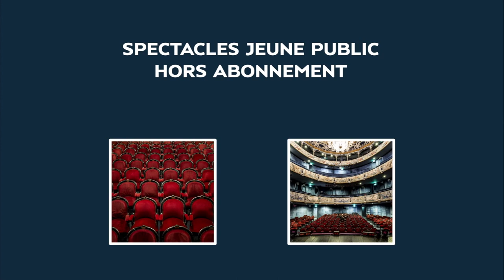L'amour vainqueur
MARDI 12 ET MERCREDI 13 NOVEMBRE 2019
HORAIRE JEUNE PUBLIC : 19 HEURES
THÉÂTRE SAINT-LOUIS

Opérette à partir de 9 ans
Les Frères Grimm / Le Festival d’Avignon

Durée estimée : 1h10
Avec Clémentine Bourgoin, Pierre Lebon, Flannan Obé, Antoni Sykopoulos.

« Parce qu’elle a refusé d’obéir à son père, une jeune fille amoureuse est enfermée dans une tour. À sa sortie, elle découvre un monde ravagé par les conflits et la misère. Pour retrouver son prince, notre héroïne laisse place à l’écoute de ses désirs et affronte un général qui ne sait que semer le chaos. Quatrième spectacle d’Olivier Py inspiré des frères Grimm, L’Amour vainqueur est une opérette où cinq personnages – une princesse volontaire, un prétendant défiguré, un général diabolique, un jardinier écolo et une fille de vaisselle – nous emmènent en alexandrins blancs dans leurs aventures faites d’amour, de travestissement et de lutte. Dans ce spectacle pour enfants, l’auteur et metteur en scène allie avec esprit le plaisir du théâtre musical et la conscience d’un monde trouble : le nôtre. Au désespoir il répond par la fantaisie, à la guerre par le chant, pour que l’amour, en compagnie des comédiens, chanteurs et musiciens, soit vainqueur. »

Marc Blanchet

Dans un monde en guerre, une jeune fille arrivera t-elle à écouter ses désirs ? Le célèbre metteur en scène et directeur du Festival d’Avignon Olivier Py nous embarque dans une opérette pour enfants inspirée des frères Grimm. Une formidable initiation au théâtre musical.